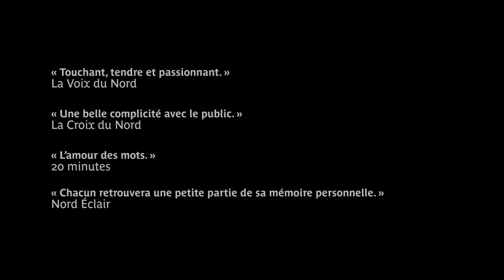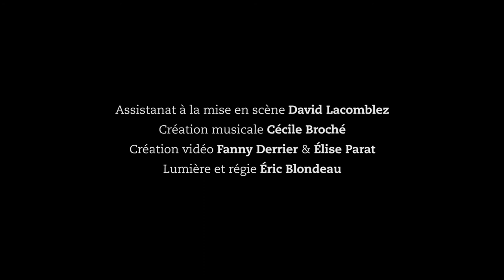Hypotyposes de Jean-Marc Chotteau - Film annonce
"Hypotyposes ou La Naissance calamiteuse d'une vocation d'acteur"
Jean-Marc Chotteau donne à voir les poètes...
et un peu de lui-même.
Création au Salon de Théâtre à Tourcoing en janvier 2014.
Production La Virgule (Mouscron-Tourcoing).
Réalisation du teaser : HaHa Films (Lille)